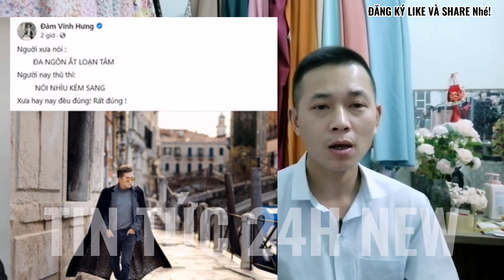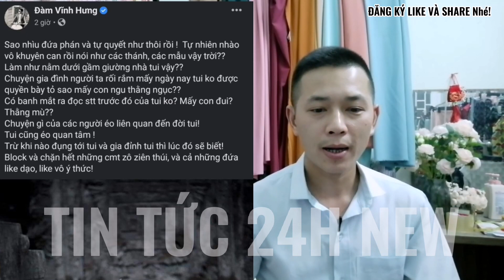🔴G.ắt Quá: Đàm Vĩnh Hưng Tiếp Tục Gửi Tâm Thư Cho CEO Nguyễn Phương Hằng "Liên Quan Gì Tới Chị"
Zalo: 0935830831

Chúng tôi luôn trân trọng những điều tốt đẹp mà chúng ta mang lại cho nhau trên tinh thần đoàn kết